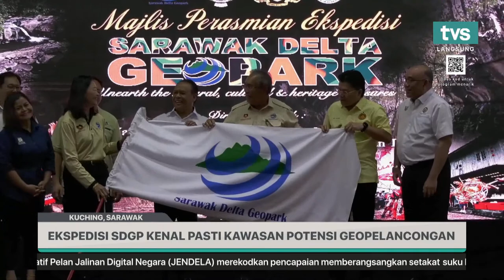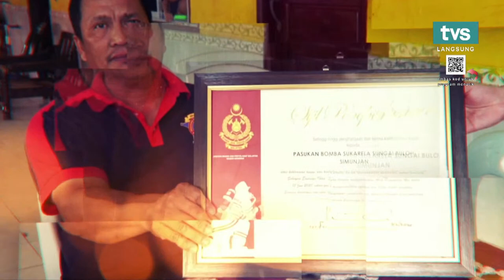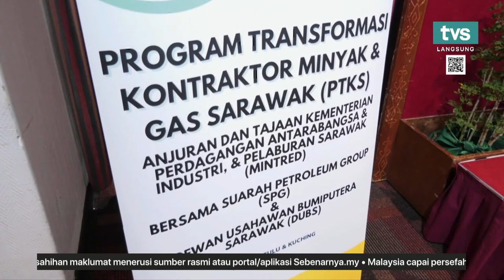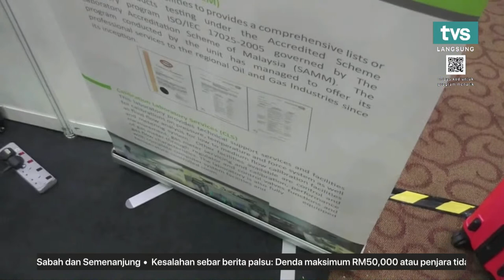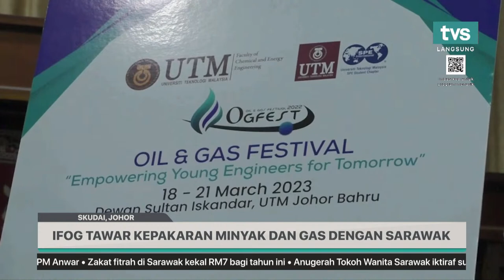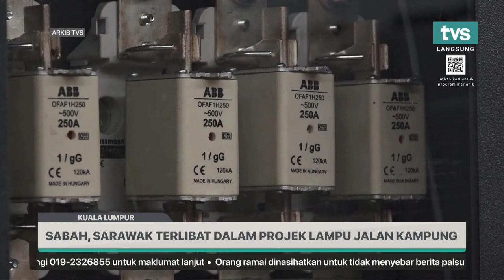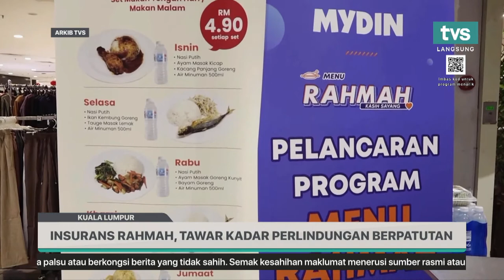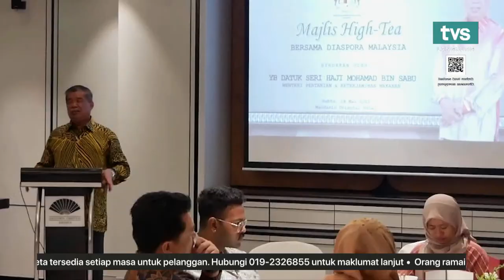[LANGSUNG] TVS UTAMA 8PM ,20 Mac 2023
📌PEGUAM BESAR NEGERI ANTARA PENERIMA PINGAT PERKHIDMATAN SETIA

📌MALAYSIA CAPAI PERSEFAHAMAN PELABURAN GAS HIDROGEN KE INDONESIA

📌SABAH, SARAWAK TERLIBAT DALAM PROJEK LAMPU JALAN KAMPUNG

📌DUBS SARAN PETROS UTAMAKAN KONTRAKTOR BUMIPUTERA

📌IPD SIBU LANCAR KOD QR PERHALUSI PERKHIDMATAN